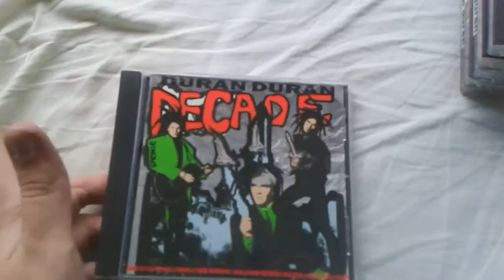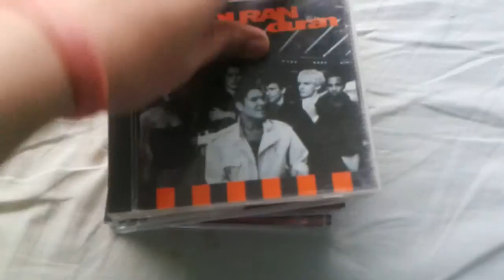Duran Duran CDs + 80s: The Must-Have Hits CD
I got these 6 cds in the mail today and I'm super happy to have them. I placed an adverteisement and I asked who could help me to get some more Duran Duran albums and I got Decade, Rio, Astronaut, Big Thing and Liberty first. I will get some more soon.